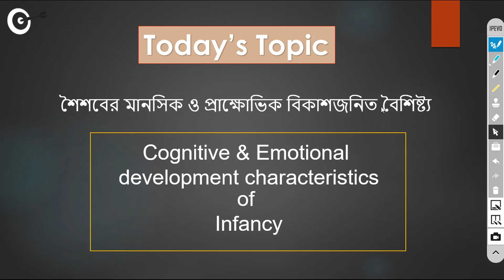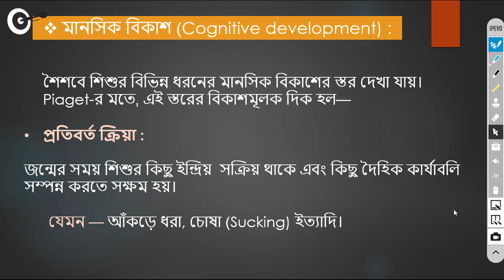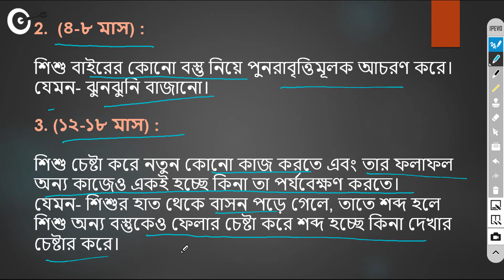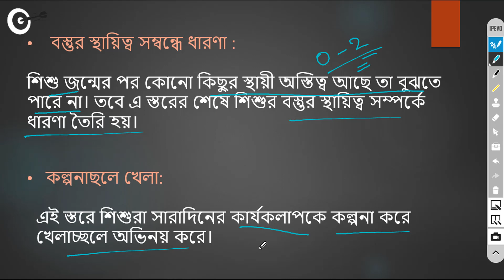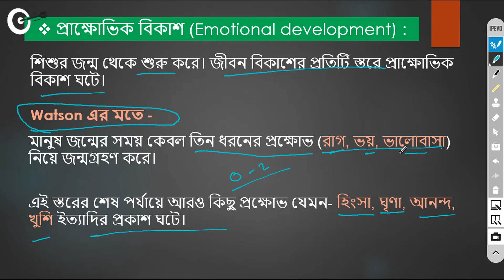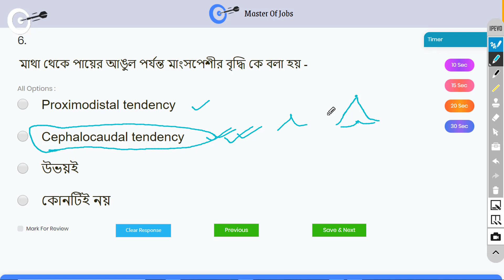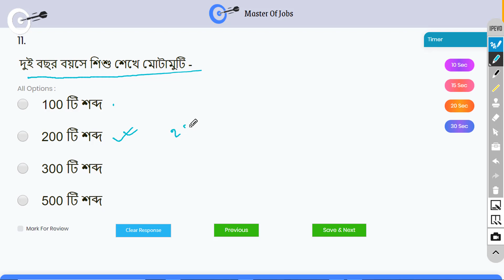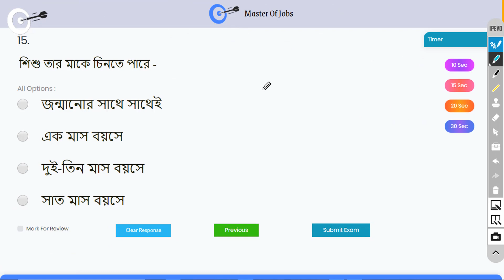Class 12 | CDPG | Cognitive & Emotional Development Characteristics Of Infancy - Primary TET 2020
WB Primary TET Child Development & Pedagogy (শিশু মনস্তত্ত্ব) Class - 12. Cognitive & Emotional Development Characteristics Of Infancy ( শৈশবের মানসিক ও প্রাক্ষোভিক বিকাশ জনিত বৈশিষ্ট্য ) - In this video, we’ve analyzed the topic mentioned above for the West Bengal Primary TET. You can watch this video till the end to understand the questions completely. In 2020, we’ve started giving online coaching for WB PTET. And if you want to be a primary teacher, then you’ve to qualify the TET exam. So, if you are a WBPTET aspirant, then you can make yourself ready for the upcoming exam.

Video Credit:
Amit Das